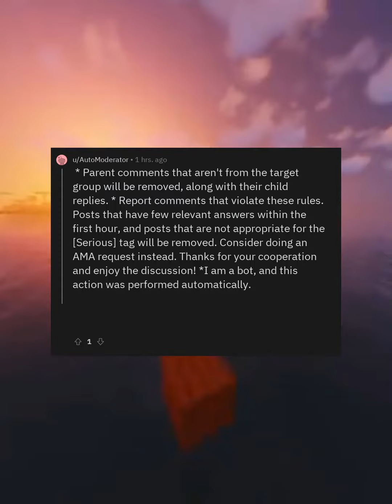askreddit: [serious] what was your school's dark rumor?